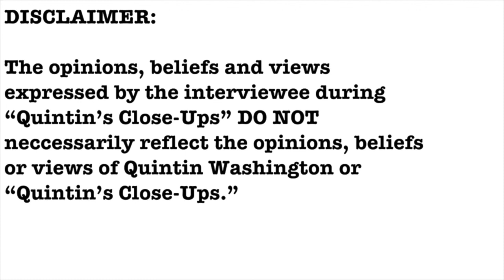EXCLUSIVE- Maurice Washington interview- Quintin's Close-Ups™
The Charleston County Republican Party says its 4th Annual Black History Banquet will be about a legacy of strength and a future of hope at its February 11th event at the Francis Marion Hotel in Charleston.

I talk with Chairman Maurice Washington for a preview of their upcoming event.